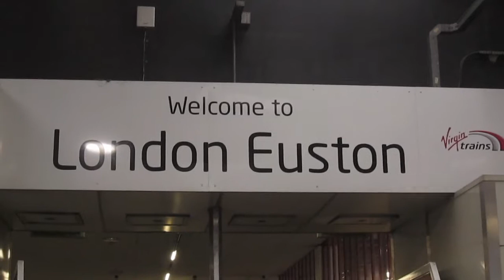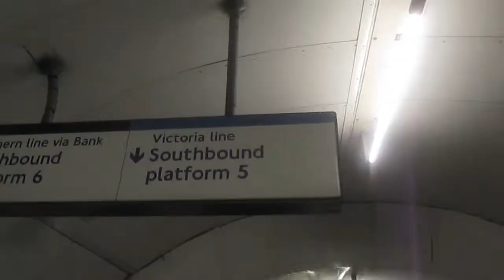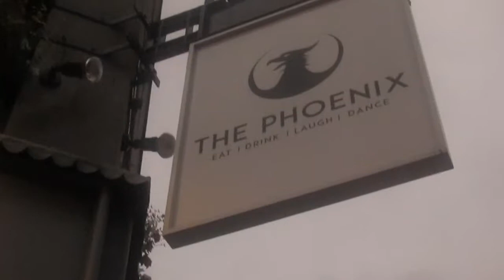Dear Rhee - Are you Ready to be Distracted?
Dear Rhee, Hello! Whilst you were partying away in Bristol on the Synths and Sinners Tour in Bristol, I came down to London. I also forgot to film most of it! I'm such a good YouTuber. But yes, I went down to London and filmed a bit of Distraction Club. It was vewy nice.

I didn't actually intend this video to become a homage to TomSka's Last Week series but after binge-watching nothing but Last Week, the editing may have rubbed off on me a tad.

Also shoutout to housesofnoodles for appearing in the shortest collab ever on YouTube! Also Cat and Sean because they provided me with lots of things that I forgot to film...

The video's get better when it's not just me doing it, I swear.

Phil!
xxx